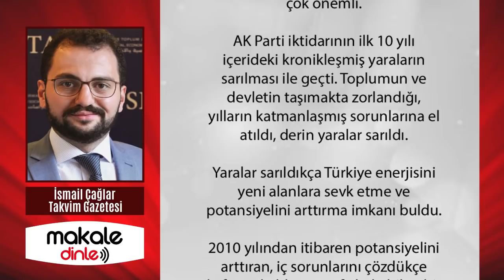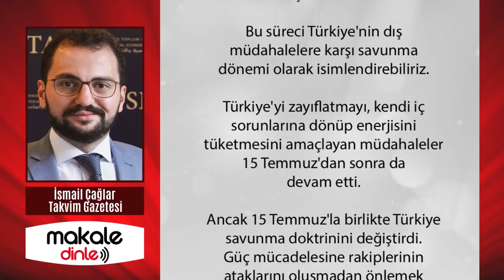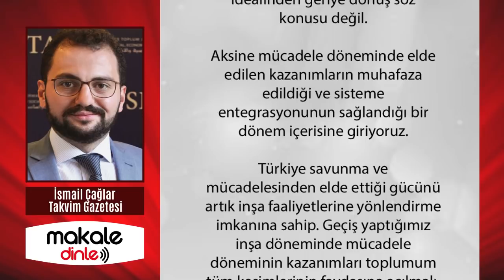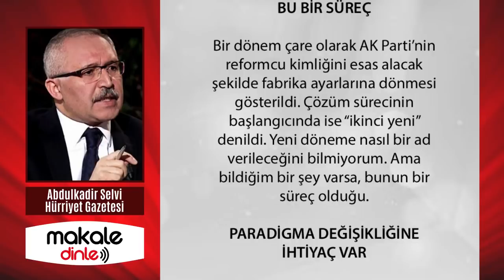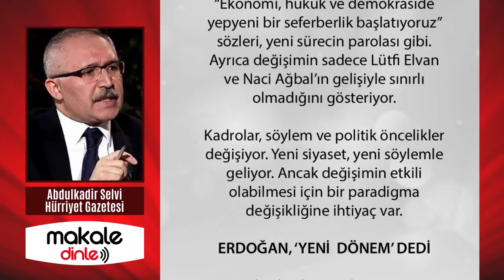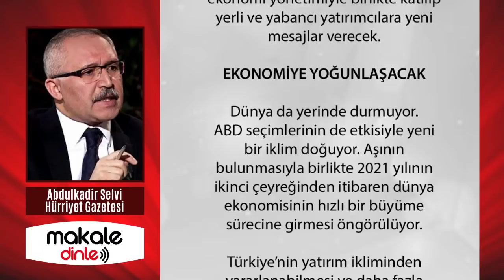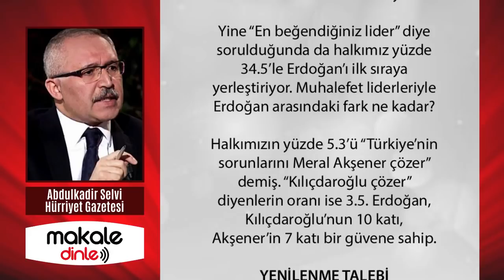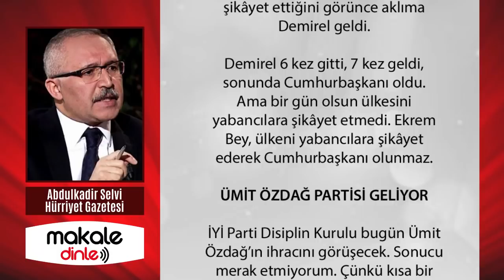TÜRKİYE YENİ DÖNENİM EŞİĞİNDE ÇOK GÜÇLÜ VE KARARLI!.. İSMAİL ÇAĞLAR ve ABDULKADİR SELVİ YAZDI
Yeni dönem önceki dönemlerin kazanımları üzerinde şekillenecek.
Dolayısı ile ortaya konulan ekonomik ve siyasi tam bağımsızlık ilkesinden, güçlü ve büyük Türkiye idealinden geriye dönüş söz konusu değil.

Aksine mücadele döneminde elde edilen kazanımların muhafaza edildiği ve sisteme entegrasyonunun sağlandığı bir dönem içerisine giriyoruz.

Türkiye savunma ve mücadelesinden elde ettiği gücünü artık inşa faaliyetlerine yönlendirme imkanına sahip. Geçiş yaptığımız inşa döneminde mücadele döneminin kazanımları toplumum tüm kesimlerinin faydasına açılmalı.

Mücadelenin sert tabiatının kaçınılmaz sonucu olarak ortaya çıkmış aksaklıkların onarılması inşa sürecinin bir diğer karakteristiği olacaktır.
İçeride ve dışarıda daha açık, kucaklayıcı ve çözüm odaklı bir dönem beklentisi yüksek...